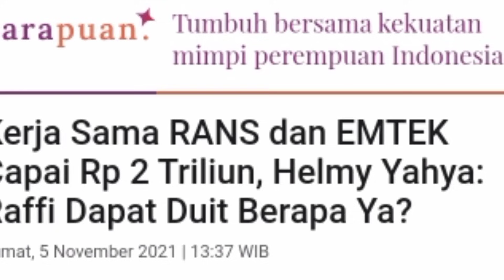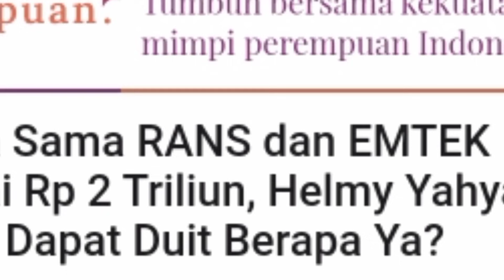Kerja Sama RANS dan EMTEK Capai Rp 2 Triliun, Helmy Yahya: Raffi Dapat Duit Berapa Ya?